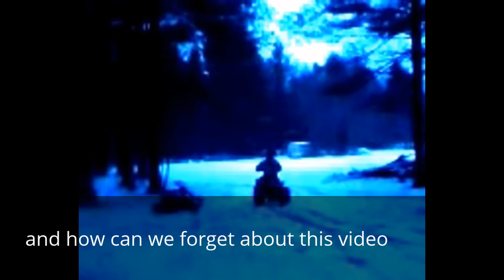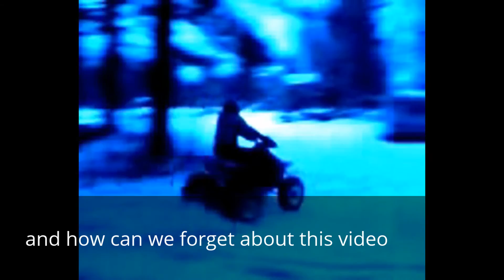winter is coming last winter recap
before we get into this winters shenanigans hers last winter!